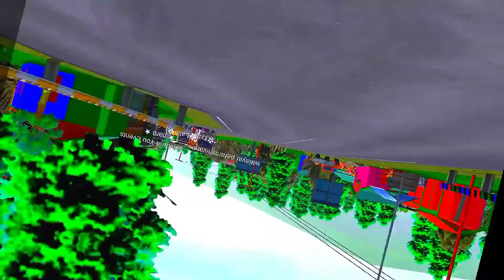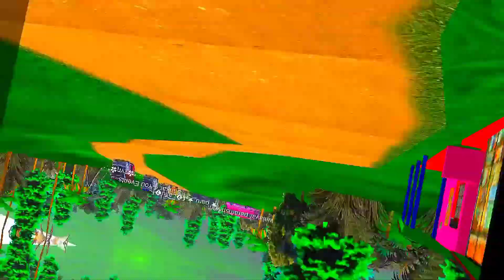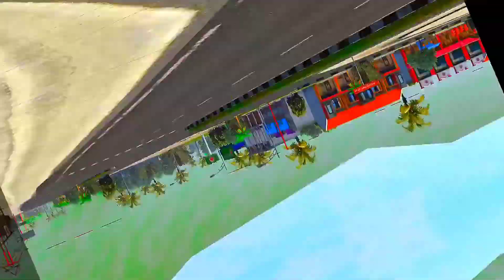Bussid Multy Video || Bus Simulator Indonesia || Team JALLIKATT